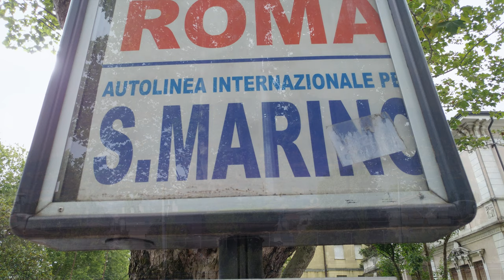San Marino: A Little Visit to a Little Country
It’s one of the smallest countries on the planet – and the oldest constitutional republic on earth.  It is the Most Serene Republic of San Marino, and it has remained independent for over seventeen hundred years.

Today, we visit this little gem found within northeastern Italy.

From nearby Rimini we can see Mount Titan and its three towers.  A one-hour bus ride takes us to the tiny country.

St. Marinus was a Christian stonemason escaping the first stages of the Diocletian persecution.  He did so by founding a monastic community in northeastern Italy, on top of Mount Titan.  Thus, the country of San Marino was founded on September 3, 301 A.D.

Century after century, the Sammarinese warded off greedy bishops and ambitious royalty.  It has remained independent all these years.

Since the 1600s, San Marino has been governed under what is thought to be the oldest operating constitution on earth.  The Great and General Council of 60 elected members is the parliament, while the Heads of State are two in number, sharing power equally, and usually chosen from two opposing political parties.  Called the Captains Regent, they serve a term of only six months.

The San Marino guards (Guards of the Council in the background and Guards of the Rock) protect the Great and General Council as it conducts an important meeting in the Palazzo Publico.  Even when closed during parliamentary sessions, the Palazzo Publico and the square in front are still interesting places to visit.

The Church and Convent of St. Francis date from the 14th Century and were built by Conventual Franciscans.

The original Church of San Marino, tradition tells us, was built by San Marino himself in the 4th Century.  Today, the Basilica of San Marino rests on the same spot and houses the relics of this great man.

Perhaps the best part of visiting the City of San Marino is the spectacular view it gives you of both the Republic of San Marino and the Italian countryside.

The Most Serene Republic of San Marino – a gem that continues to glisten, century after century.

This video is primarily educational in nature.  Most images and audio created by author.  The author took all other photographs and images.  The National Anthem of San Marino, which is heard at the beginning of the video, is a recording that is in the public domain.